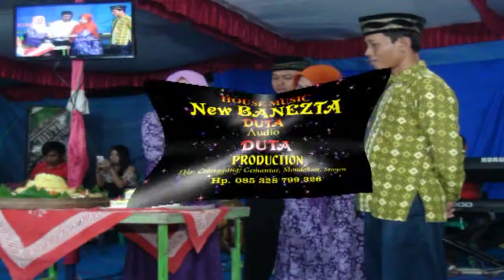ANAK SD PINTER MENYANYI BOJOKU GALAK - LIVE DUWET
DUTA HD